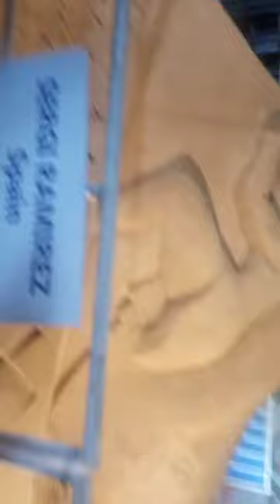Konark International Sand Art Festival(4)